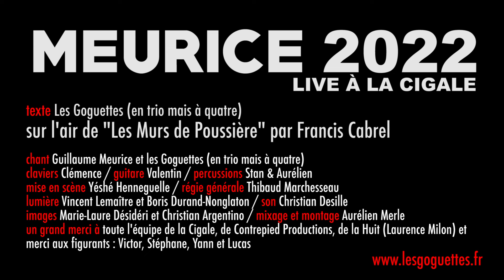Meurice 2022 - Les Goguettes (en trio mais à quatre) & Guillaume Meurice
Nouveau spectacle "Troisième quinquennat" en tournée partout en France !

** SAINT-ETIENNE (La Comète) - 03 et 04 octobre 2024 **
** NANTES (La Bouche d'Air) - 16, 17, 18 et 19 octobre 2024 **
** TOULOUSE (Casino Barrière) - 22 janvier 2025 **
** PARIS (L'Olympia) - 04 avril 2025 *

Enregistré en public à La Cigale (Paris) le 15 septembre 2021
Texte : Les Goguettes (en trio mais à quatre)
Sur l'air de "Les Murs de Poussière" par Francis Cabrel

chant : Guillaume Meurice et les Goguettes (en trio mais à quatre)
claviers : Clémence / guitare : Valentin / percussions : Stan & Aurélien
mise en scène : Yéshé Henneguelle / régie générale : Thibaud Marchesseau
lumière : Vincent Lemaître et Boris Durand-Nonglaton / son : Christian Desille
images : Marie-Laure Désidéri et Christian Argentino / mixage et montage : Aurélien Merle

un grand merci à toute l'équipe de la Cigale, de Contrepied Productions, de la Huit (Laurence Milon) et merci aux figurants : Victor, Stéphane, Yann et Lucas

MEURICE 2022

__ On rêvait d’un candidat d’enfer
Un genre de Jaurès mais en moins vieux
Qui sauverait la France de la misère
Et de Brice Hortefeux
Pour une République exemplaire
Qui défendrait les veuves et les gueux
Manuel Valls s’est porté volontaire
Mais on a trouvé mieux

Oui on a trouvé mieux
On l’a notre lumière
Notre héros, notre demi-dieu
Plus souple que Jean-Michel Blanquer
Plus sage que Lao-Tseu
Faites lui un tonnerre
D’applaudissements, mesdames et messieurs
Voici venue une nouvelle ère
Meurice 2022 !

__ Je vous promets d’être égalitaire
Je défendrai les jeunes comme les vieux
Et les humoristes de France Inter
Les plus nécessiteux
Après tant d’années à Par Jupiter
Il est temps d’être un peu ambitieux
J’ai la force qu’il faut pour le faire
Je serai victorieux

__ Tu seras victorieux
Vainquant tes adversaires
Un par un sans avoir froid aux yeux
__ Je serai le nouveau Jupiter
Je brillerai dans les cieux
__ Admirez sa crinière poivre et sel
Comment ça fait sérieux
Chantons tous, oui mes soeurs, oui mes frères
Meurice 2022 !

__ Dis, Guillaume, tu nous fileras un ministère ?
__ Euh, bah c’est à dire que je…
__ Au moins un poste de secrétaire ?
__ Attendez c'est qui, eux ?!

__ Je remplacerais bien Bruno Le Maire
__ Je pensais plutôt à Dominique Seux
__ Tu le trouves pas trop réactionnaire ?
__ Enfin, soyons sérieux !

En France il y a trop de fonctionnaires
Et les allocs ça coûte la peau des yeux
Les assistés ça commence à bien faire
__ Il a pris un coup de vieux

__ Je passerai la France au Kärcher !)
__ Calme-toi tu as l’air un peu nerveux
__ Et fermerai toutes les frontières
__ Il fait flipper un peu

__ Ce qu’il faut c’est une bonne guerre
Comme disent les meilleurs de nos aïeux
__ Finalement je crois que ça va pas l’faire
Faudrait qu’on trouve mieux
Retourne à France Inter
T’es peut-être pas prêt pour 2022
Allô Charline Vanhoenacker ?
Par pitié reprends-le
__ Meurice 2022 !
__ Non c’est fini Monsieur
__ Meurice 2022 !
__ Allez la sécurité, dégagez-le !